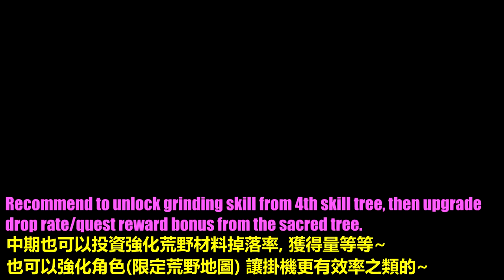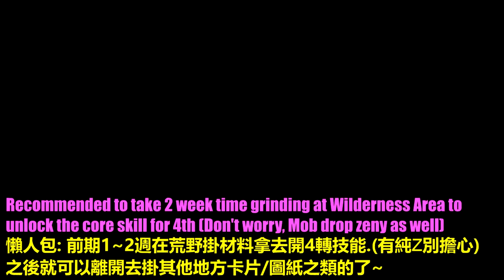How to Level UP 4th Skill!! New Map & Sync Sneak Peek!! [Ragnarok M Eternal Love]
Approx 2 weeks to master core skill, 1 month to complete 1 meta build. & its time to prepare the card for the new grinding spot.